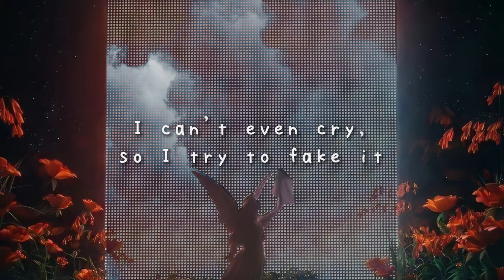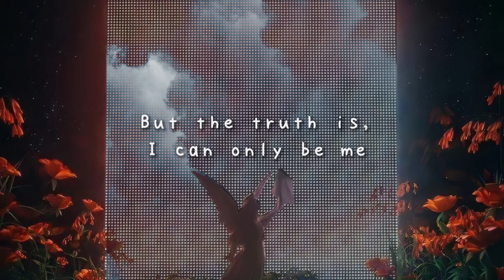jxdn - PRAY (8d audio/lyrics)